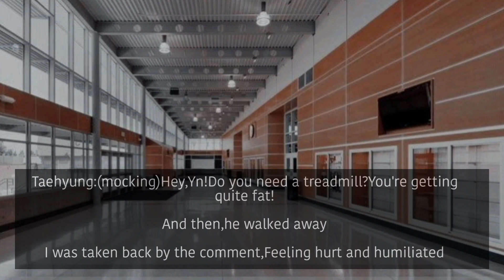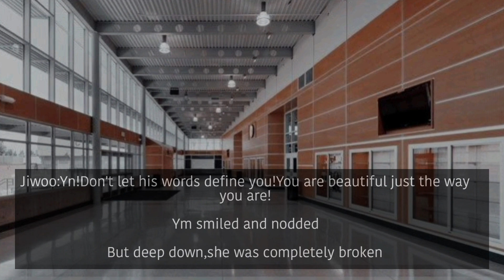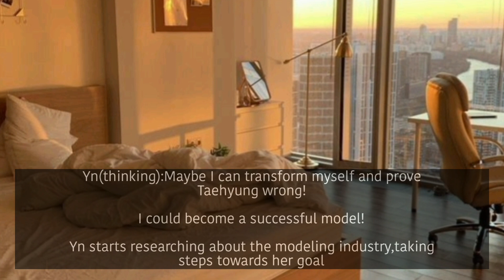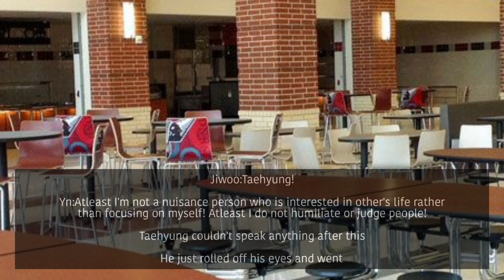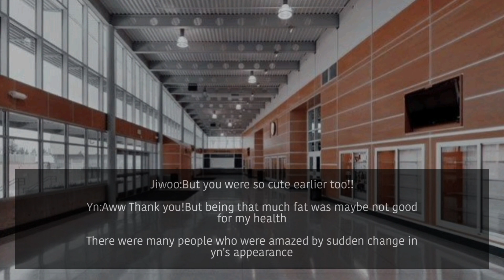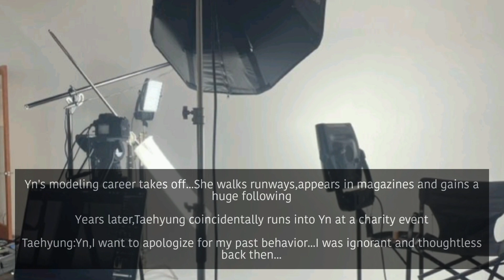||When he fat shamed you and you...||Kim Taehyung oneshot||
Title:When he fat shamed you and...

Author:K-pop fantasy edits

•Don't hate any idol because of the storyline

Apps used for editing this fanfiction:PicsArt,Phonto,Polarr and Video Guru

And please leave your valuable response and suggestions down below in comment
 section 😉